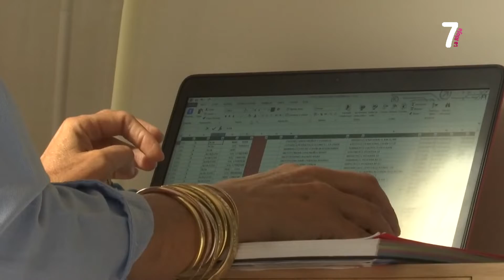7 AL DIA 30 06 2022